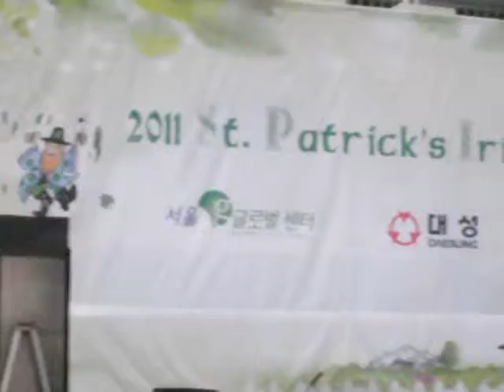2011 Irish Festival Seoul 06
2011 Irish Festival Seoul 06
Daesung Plaza
Insadong, Seoul, Korea